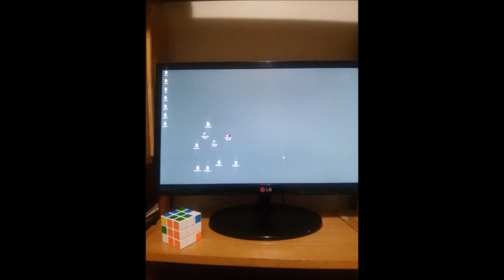Intention and information, literature, materialism and asceticism